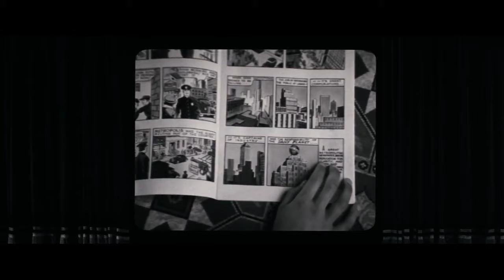Superman 1978 - Opening Title Sequence (With John Ottman Cover)